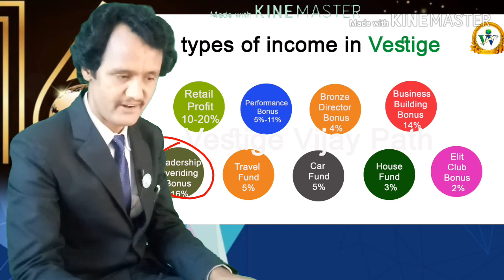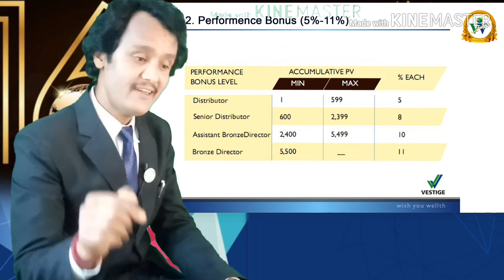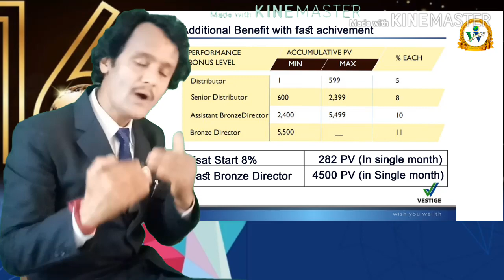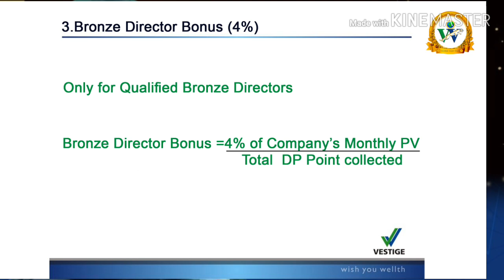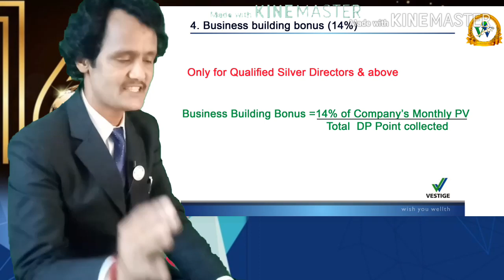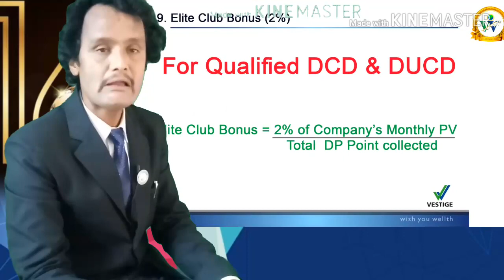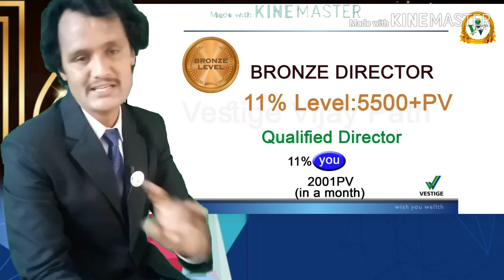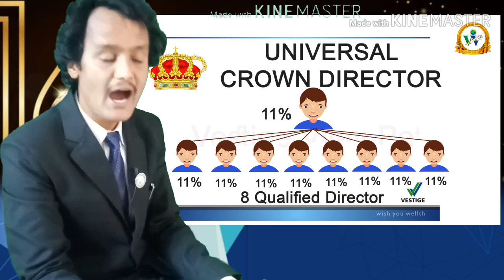Atamanirbhar success plan निरन्तर चलेको छ no date limitनेपाली भाषामा वेस्तिज अत्मनिर्भर सक्सेस प्लान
Full detail of  vestige atmanirbhar plan#take the success easily through vestige platform now till December 2020

for more details call on

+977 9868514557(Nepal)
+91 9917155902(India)